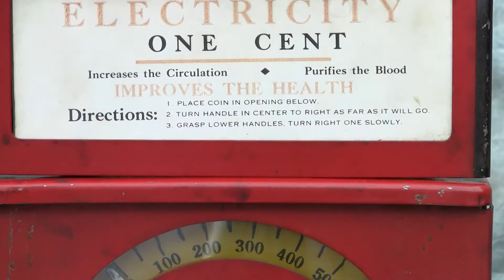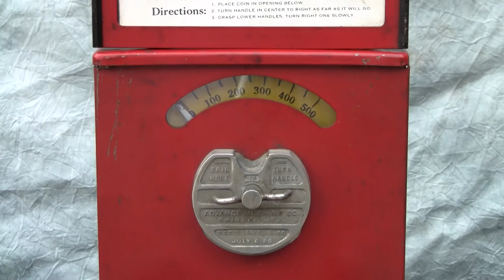Advance Shock Machine Penny Arcade Shocker Antique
Playing a 1c Penny Arcade Trade Stimulator ELECTRIC SHOCK MACHINE made by the Advance Machine Company, Chicago.  From the late 1930s or 1940s - these machines had marquee cards that touted the medical benefits of electric shock -- but that was really a red herring for what they truly were:  games of skill / amusement.  Players would plunk in their pennies and show just how much shock they could take!  Similar electric shock machines were produced by Mills (Electricity is Life) and Caille.

I WILL BUY your vintage old Mills, Jennings, Caille, Pace and Watling Slot machine.
I am a private collector - and I pay fair market prices.
Working or non-working condition.
Also buying antique coin op and penny arcade machines.
Electric shock machines, trade stimulators, penny arcade coin-op games.
ABT gun target games, Gottlieb grip testers, strength testers.
Antique mutoscope movie machines, carnival diggers and arcade crane machines.